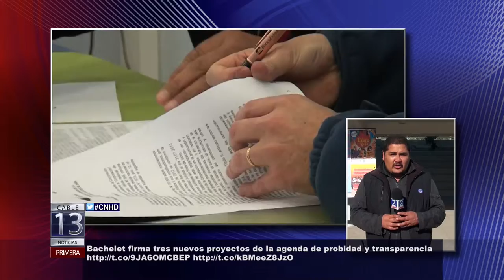19 JUN 2015 INFORME FIRMA CONVENIO PUERTO CENTRAL Y CCSA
PUERTO CENTRAL S.A. Y EL CENTRO CULTURAL SAN ANTONIO, A TRAVÉS DE LA CORPORACIÓN MUNICIPAL DE LA CULTURA Y LAS ARTES DE SAN ANTONIO, FIRMARON UN CONVENIO QUE COMPROMETE UN SIGNIFICATIVO APORTE ECONÓMICO PARA LA REALIZACIÓN DE LAS ACTIVIDADES, LAS QUE INCORPORARÁN A LO MENOS UNA ACTIVIDAD MENSUAL DE DANZA, TEATRO O MÚSICA, APOYO A LA ORQUESTA INFANTIL Y JUVENIL DE SAN ANTONIO Y LA FERIA DEL LIBRO USADO, ENTRE OTRAS. TODOS LOS DETALLES EN EL SIGUIENTE CONTACTO CON EL PERIODISTA JUAN OLIVARES QUE SE ENCUENTRA PRECISAMENTE EN LAS INSTALACIONES DEL CENTRO CULTURAL.